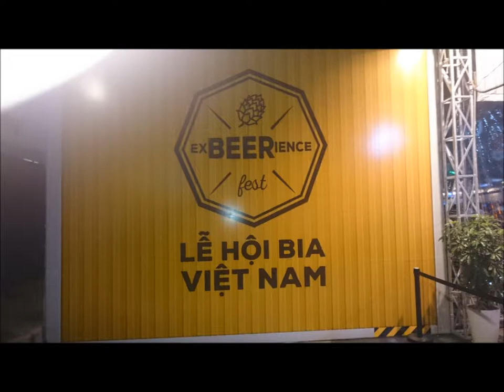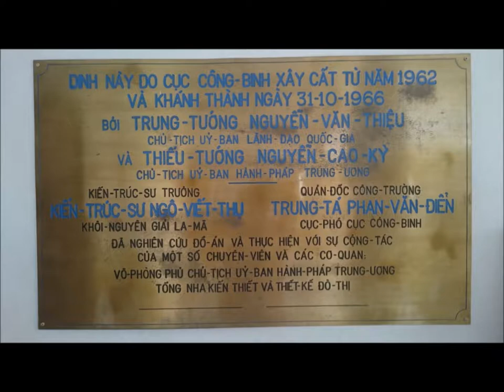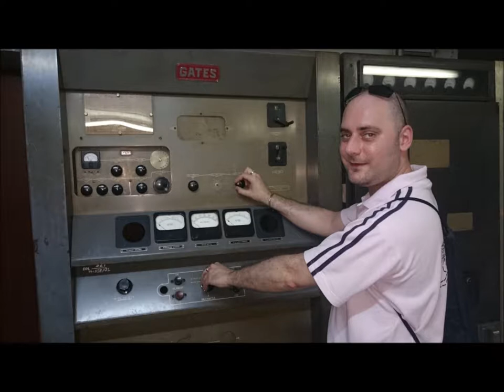DJ Nitrous8 Presents Classic 4x4 Garage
CLASSIC UK 4X4 GARAGE